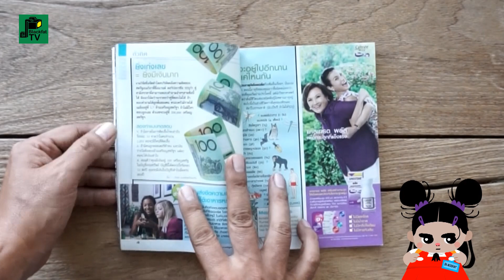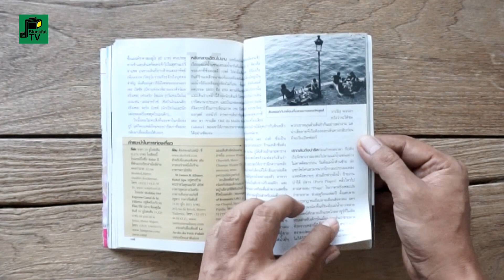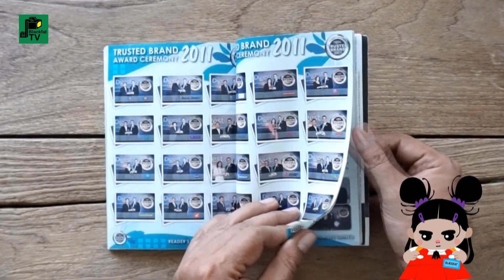"รีดเดอร์ส ไดเจสท์" สรรสาระ | กันยายน 2554 | Thai Version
"รีดเดอร์ส ไดเจสท์" สรรสาระ ฉบับภาษาไทย เดือนกันยายน 2554
นิตยสารรายเดือน
จัดทำโดย บริษัท รีดเดอร์ส ไดเจสท์ (ประเทศไทย) จำกัด
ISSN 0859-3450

หนังสือรวบรวมคัดย่อสรุปบทความต่างๆที่น่าสนใจ
รวมถึงคำคมและเรื่องตลกมาไว้ในนิตยสารรายเดือนเล่มนี้
ที่มีการจัดพิมพ์และจำหน่ายทั่วโลกใน 50 รูปแบบและ 22 ภาษา
ฉบับภาษาไทยเริ่มพิมพ์จำหน่ายปี 2539 ปิดตัวลงในปี 2557
ฉบับเดือน มกราคม 2557 เป็นฉบับสุดท้าย
เป็นหนังสือที่ขายดีที่สุดเล่มหนึ่งของโลก

นิตยสารรายเดือน จัดทำโดย บริษัท รีดเดอร์ส ไดเจสท์ (ประเทศไทย) จำกัด
บรรณาธิการอำนวยการ : Dora Cheok
บรรณาธิการบริหาร : สุณี ธนาเลิศกุล
บรรณาธิการฝ่ายออกแบบ : David Ross
บรรณาธิการศิลปกรรม : บุศริน ศรีสารคาม
ผู้ประสานกองบรรณาธิการ : อรอมล ชัยปราโมทย์
ผู้จัดการฝ่ายขายโฆษณา : มิ่งมณี กาญจนาชีวะ, รัตนพล ทองเจริญ
ผู้ช่วยผู้จัดการฝ่ายการตลาด : รวินันท์ พุฒิบวรกุล
คณะผู้แปล : กิจจา ฤดีขจร, ประไพ จันทราสกุล, รักขิต รัตจุมพฏ, วลีพร หวังซื่อกุล, วิโรจน์ รุจิจนากูล,
นุชนาฏ เนตรประเสริฐศรี, ปัญญา ชีวัน, ปณต ไกรโรจนานันท์, พัฒนายุ ทารส

READER’S DIGEST ASIA PTE LTD.
Publisher & Managing Director, Asia : Christopher Axberg
Group Advertising Director, Asia : Philip Yeo
Circulation Marketing Manager : Denise Ho
Operations Director, Asia Pacific : Andrew Grace
Customer Relationship & Ops Manager : Ting Ser Ing

THE READER’S DIGEST ASSOCIATION, INC.
President and Chief Executive Officer : Tom Williams
Executive Vice-President, Asia-Pacific / Latin America : Dawn Zier
Vice President, Global Editor-in-Chief : Peggy Northrop

รีดเดอร์ส ไดเจสท์ (Reader's Digest) เป็นนิตยสารรายเดือนที่เกิดจากความคิดของเดอวิตต์ วอลเลซ และภรรยาของเขาคือ ไลลา เบล อาชีสัน ฉบับแรกพิมพ์ขึ้นในปี ค.ศ.1922 ในประเทศสหรัฐอเมริกา